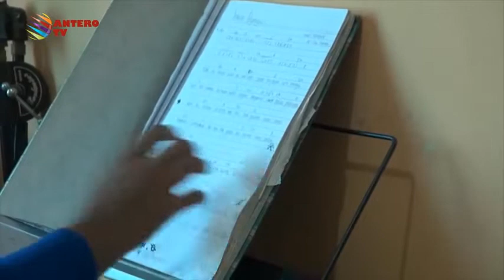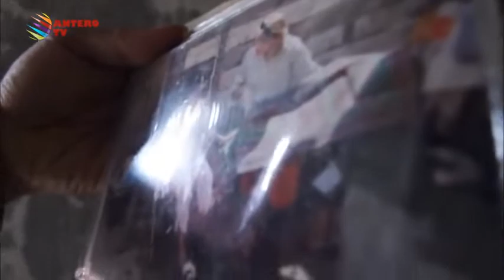Delisa a True Victim in the Tsunami - Memories of Delisa in 2015 (MP3 Official Music)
Delisa Fitri Rahmadani
Hello friends, this time we will see who the real people are told in the Delissa Prayer Memories Film story, the story of a child who is a victim of the Indonesian Aceh Tsunami, who is now growing up. This video was taken 11 years after the Tsunami to be exact in 2015